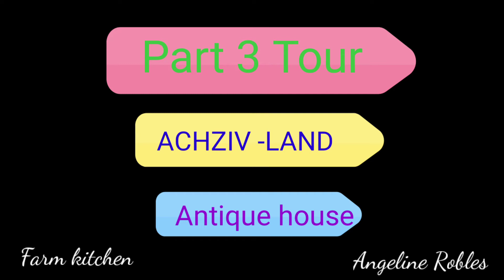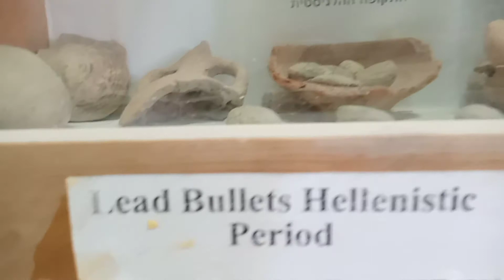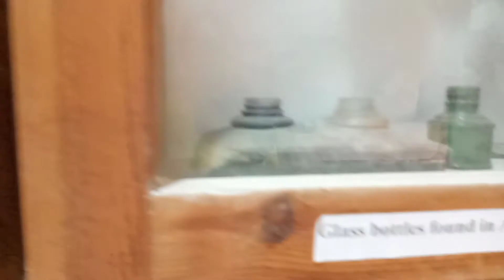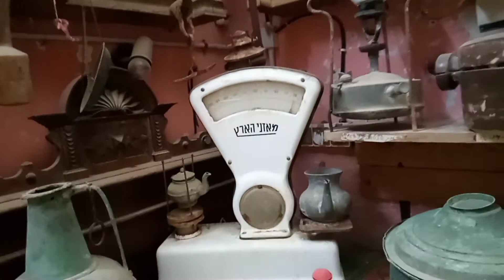TOUR IN ACHZIV - LAND, ANTIQUE HOUSE. NORTH OF ISRAEL./FARM KITCHEN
TOUR IN ACHZIV - LAND , ANTIQUE HOUSE, NORTH IN ISRAEL./ FARM KITCHEN